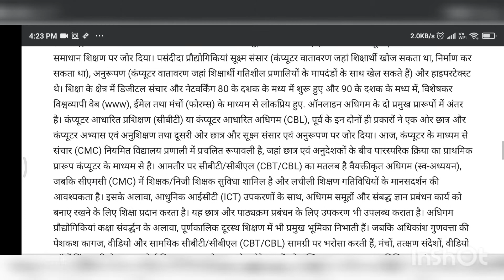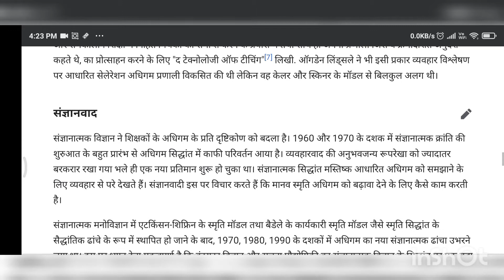Answer no.:-3||B.A. (Prog.)||3rd Semester||Education in Contemporary India||Code: 62434301